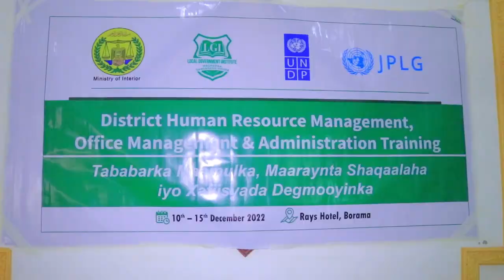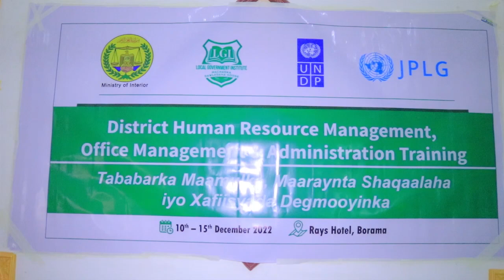Maayarka Hargaysa Oo Boorama Ka Furay Tababar Loo Qabtay Shaqaalaha Dawladaha Hoose .